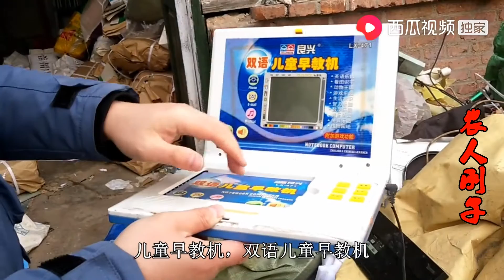【农人刚子】小伙废品站找到儿童学习机，和电脑键盘